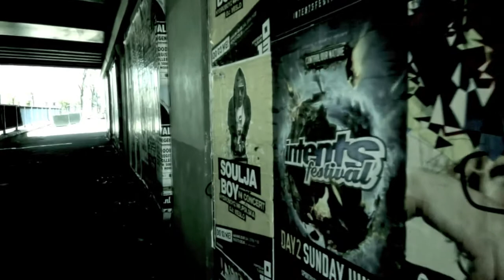Tussenruimtes in Tilburg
Voor het ontwerpend onderzoek Tussentijds Ontwaken van Studio Papaver heeft Indymah een fotografische en filmische verbeelding gemaakt van vier sluimerplekken en vier culturele instellingen die het onderwerp van het project vormen.

Het project Tussentijd Ontwaken komt tot stand door bijdragen van het Stimuleringsfonds voor Architectuur, Provincie Noord-Brabant en de gemeente Tilburg.